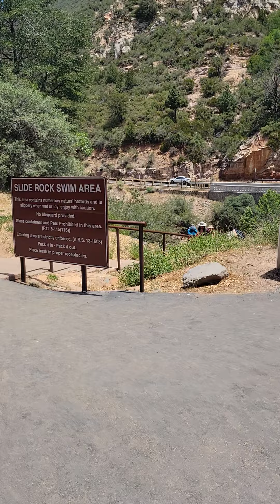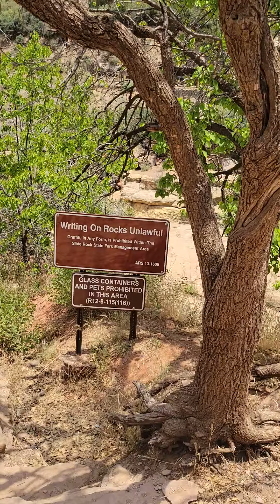Slide Rock Sedona Arizona (1)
we had a blast at slide Rock Sedona Arizona